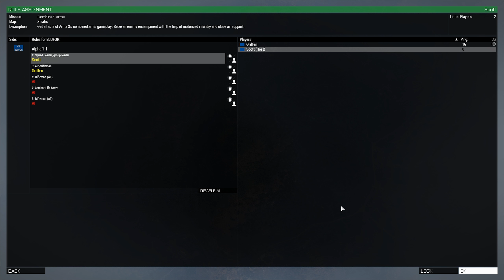SEEN YOUR PRIVATE PARTS